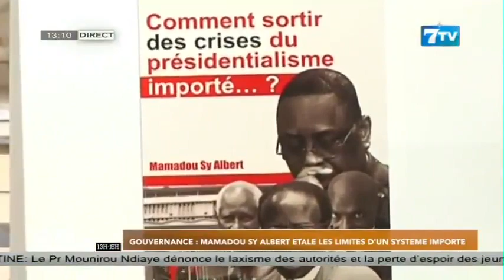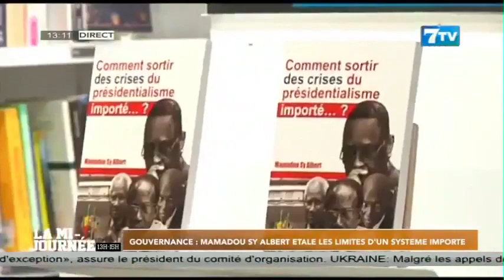Gouvernance: Mamadou Sy Albert étale les limites d’un système importé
Extrait de la Mi-Journée du 12 Juillet 2023

7TV est une chaîne généraliste qui exploite l'infotainement avec un accent particulier sur l'information.